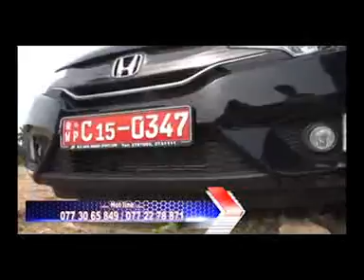US Auto Show 26-07-2015 - Episode - 03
TNL TV - US Auto Show - Episode - 03